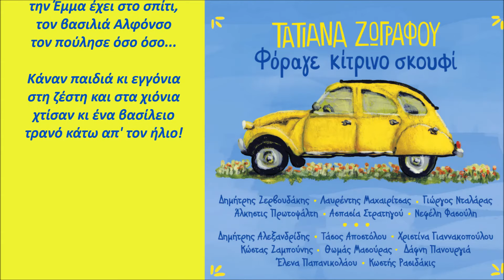Δάφνη Πανουργιά - Ο Βασιλιάς Αλφόνσο | Dafni Panourgia - O Vasilias Alfonso (Official Lyric Video)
Δάφνη Πανουργιά - Ο Βασιλιάς Αλφόνσο
Μουσική: Τατιάνα Ζωγράφου
Στίχοι: Ιουλίτα Ηλιοπούλου
Video Editing: Ελίνα Μπουκουβάλα
Από το άλμπουμ ‘Τατιάνα Ζωγράφου - Φόραγε Κίτρινο Σκουφί'

Official Lyric Video of 'O Vasilias Alfonso'
Performed by Dafni Panourgia
Lyrics by Ioulita Iliopoulou
From the album 'Tatiana Zografou - Forage Kitrino Skoufi'

ΣΤΙΧΟΙ
Ο βασιλιάς Αλφόνσο
πουλούσε όσο όσο
το σκήπτρο και το στέμμα
για να του βρουν την Έμμα

Την είδε πριν βραδιάσει,
την χάνει αφού νυστάξει
Έρχεται στ' όνειρό του,
ξυπνάει απ' το κακό του

Φρουροί, χωροφυλάκοι,
σπίτι και καλυβάκι,
ψάξετέ τα ένα ένα
για να βρεθεί η Έμμα

Φρουροί και συνωμότες
ανοίξτε όλες τις πόρτες
μην κάπου είναι κρυμμένη,
βρείτε μου πια πού μένει!

Ανατολή και δύση,
τρεις ψάχνουν στο Παρίσι,
τρεις πάνε στη Βεγγάζη,
τρεις πέφτουν σε μαράζι

Δυο φέυγουν εξορία,
δυο κάνουν απεργία
Μα ένας μες στ' αγιάζι
την Έμμα αγκαλιάζει...
θεέ μου παιχνίδι, νάζι!
Την ώρα που βραδιάζει
λέει θα παραδώσω
την Έμμα, να γλιτώσω

Περνά Δευτέρα, Τρίτη
την Έμμα έχει στο σπίτι,
τον βασιλιά Αλφόνσο
τον πούλησε όσο όσο...

Κάναν παιδιά κι εγγόνια
στη ζέστη και στα χιόνια
χτίσαν κι ένα βασίλειο
τρανό κάτω απ' τον ήλιο!